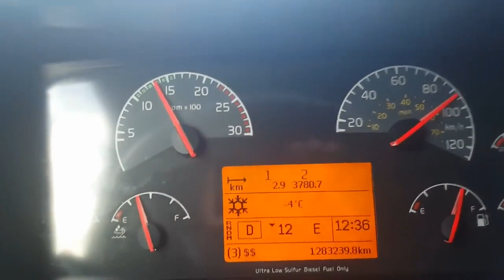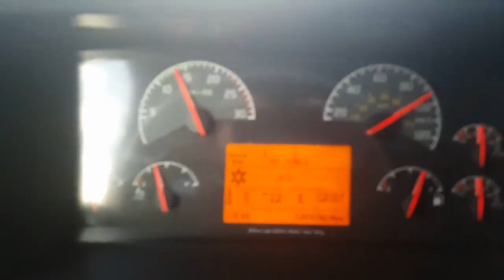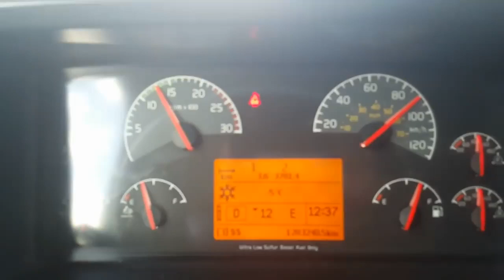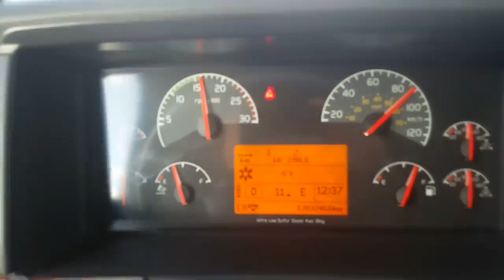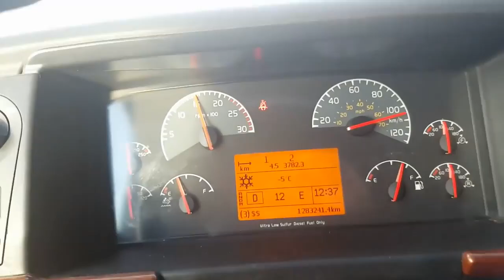Poland seatbelt error funny reaction (Volume warning)